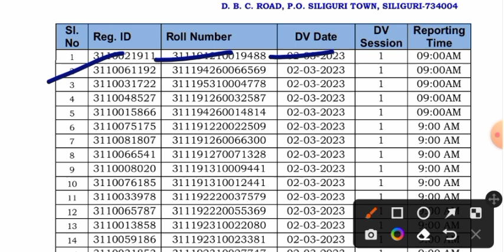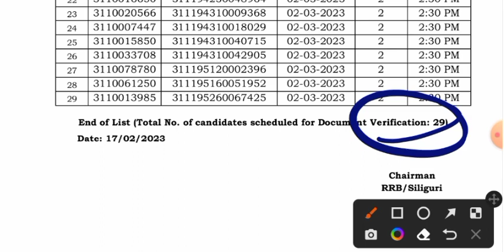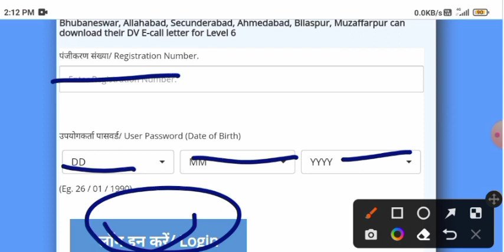RRB OFFICIAL UPDATE || एक और RRB से OFFICIAL NOTICE जारी || LEVEL 2,3,5 के CANDIDATES के लिए खुशखबरी